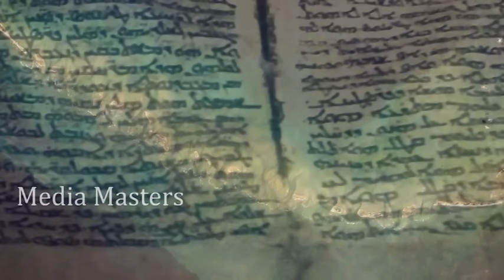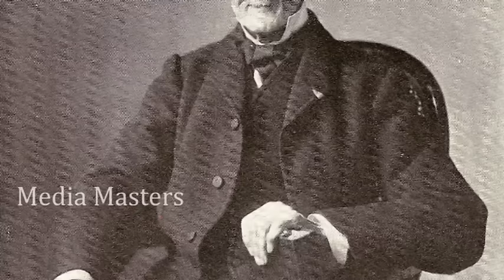ರಾಮಸೇತು ರಹಸ್ಯ..! / Mystery behind Rama Sethu..!